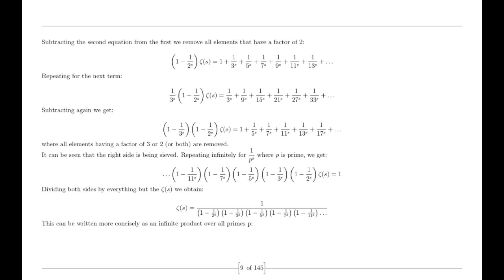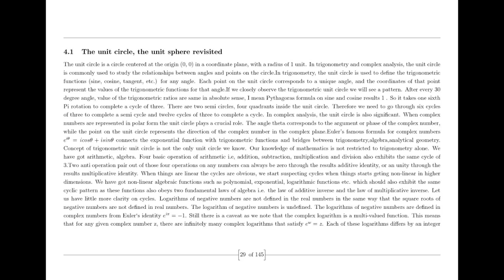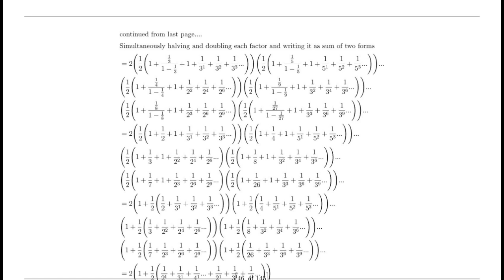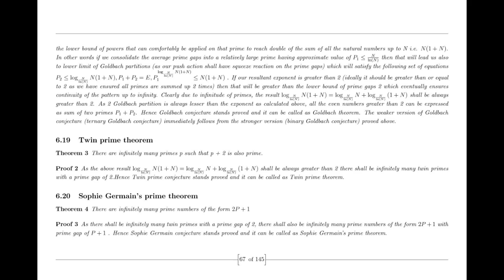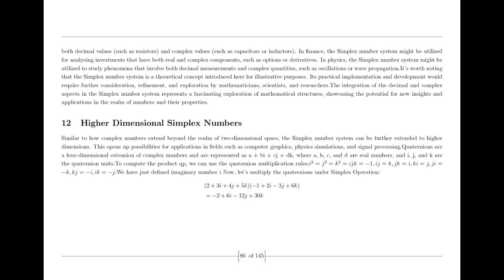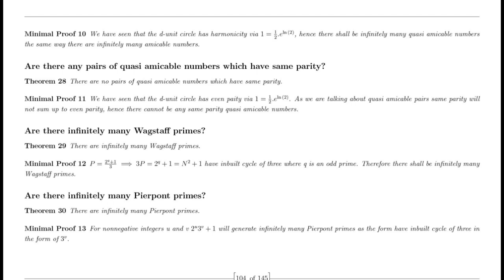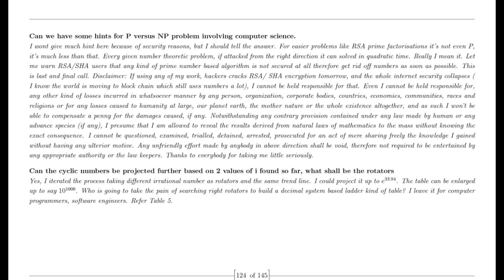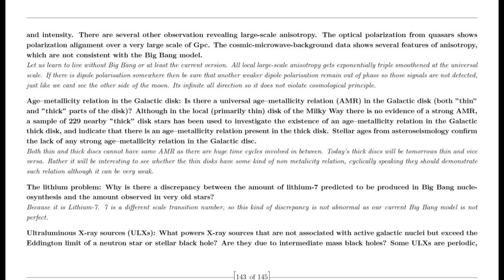Hypothetical Ravi prove Riemann Hypothesis and his story